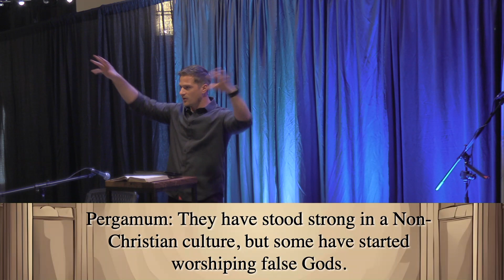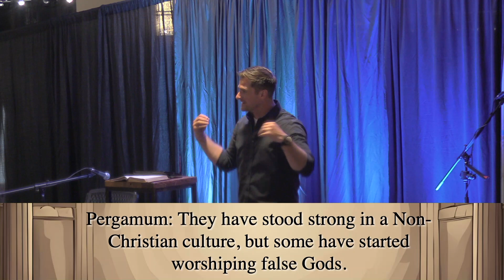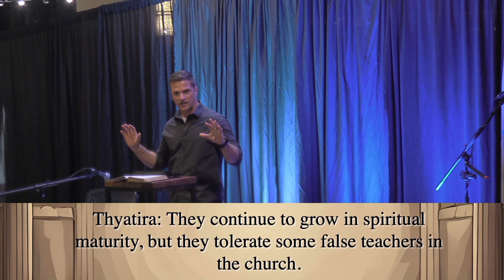Revelation 2&3 // Spiritual Check-Up // Seven Churches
The book of Revelation is written to seven churches in Asia. In the first two chapters of this book there are direct messages to each church. There is a specific message for each church and a way the should operate going forward. These letters are still relevant for the church today. Listen in to hear more what God believes for His churches. thebridgebluffton.com